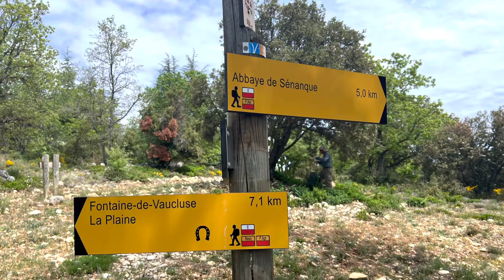Provence Day 10: Gordes to Fountaine de Vaucluse